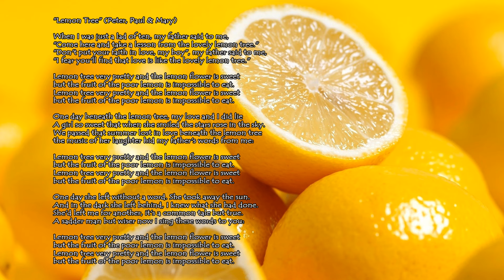Lemon Tree - Peter Paul & Mary